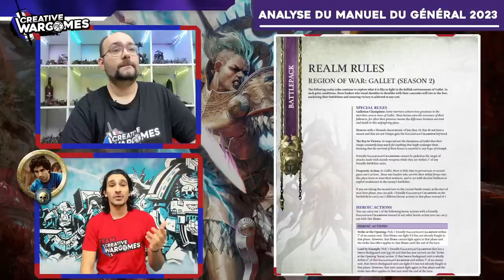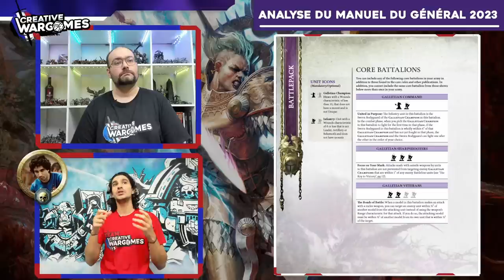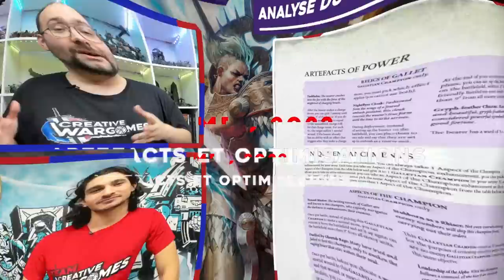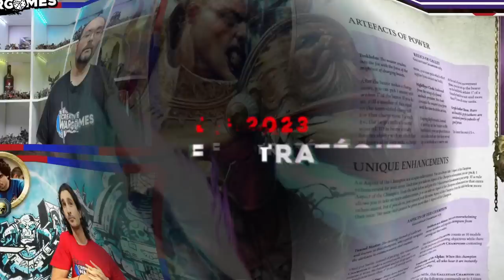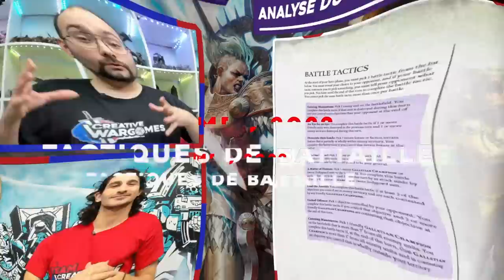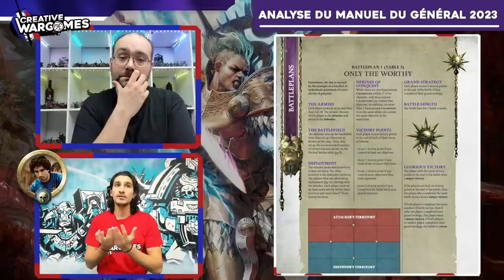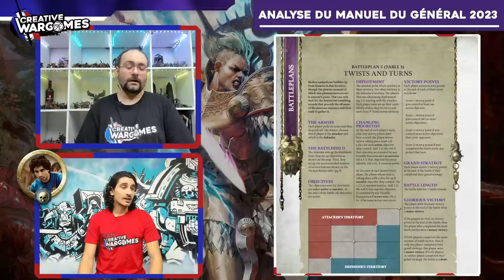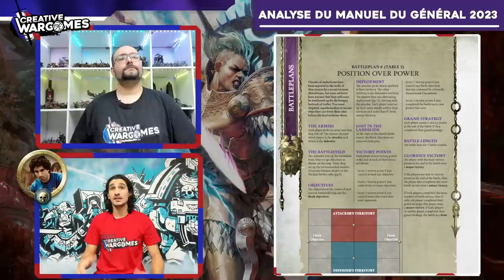Age of Sigmar - Manuel du générale 2023 - l'analyse de Miladin !!!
Dans cette vidéo, notre spécialiste MILADIN analyse le Manuel du général 2023 Saison 02 !

PROJET STUDIO 2023
Participe à la création de notre studio. Cette lever de fond a pour objectif de nous permettre d'investir dans du matériel numérique, audio et visuel afin de vous partager la meilleur qualité vidéo possible:

NEWSLETTER
Reçois directement les nouvelles vidéos de Creative wargames, les offres promotionnelles de nos partenaires et l'actualité évènementielle française sur tes mails en t'inscrivant à notre newsletter

00:00 Introduction
02:02 Règles de royaume
13:15 Sort et aptitude
21:12 Bataillons
32:27 Artefacts et optimisations
44:27 Grandes stratégies
59:58 Tactiques de bataille
01:11:32 Scénarios
01:40:50 Conclusion